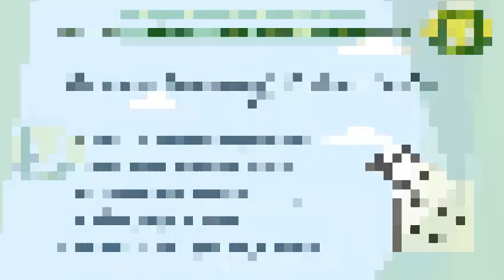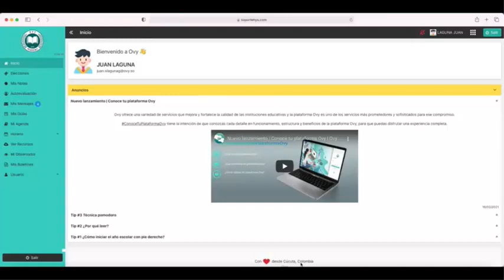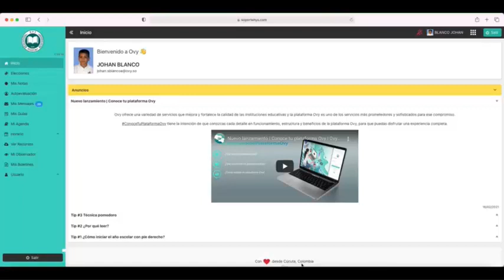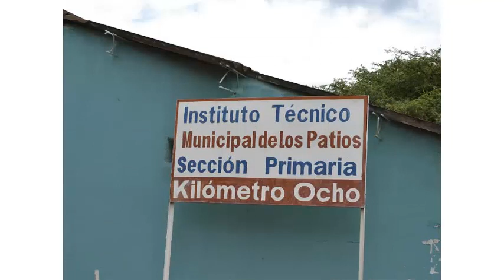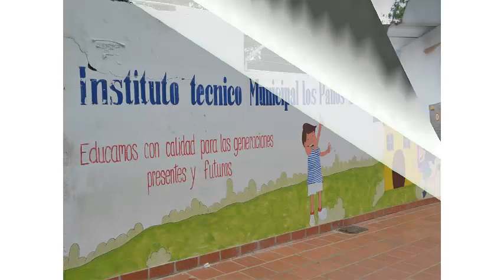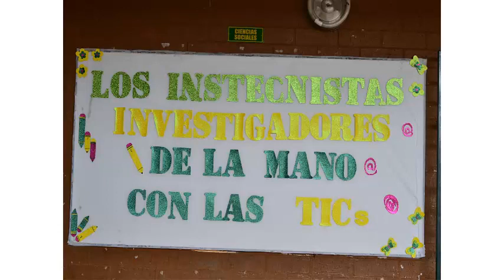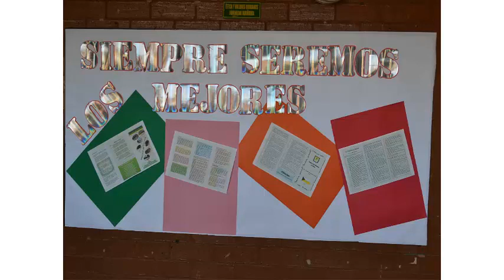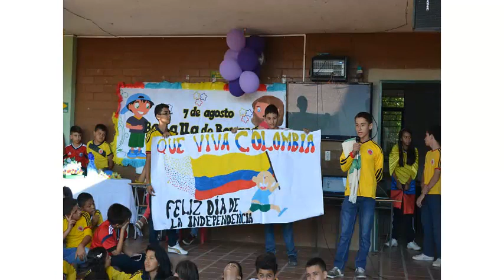APERTURA ELECCIÓN DE CONTRALOR ESCOLAR 2021 INSTEC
Programa de apertura de la fiesta democrática desde casa, en nuestra institución educativa... ¡TODOS A PARTICIPAR!